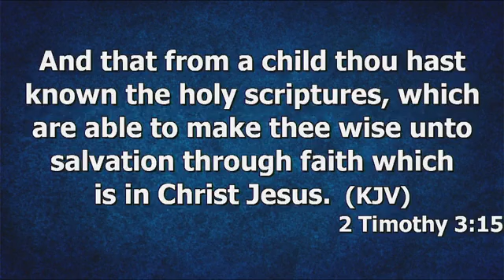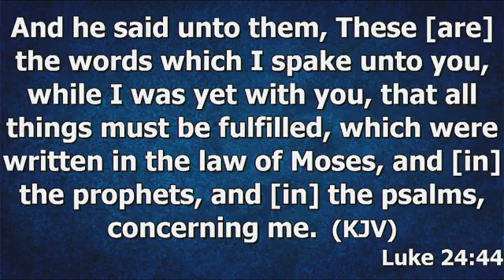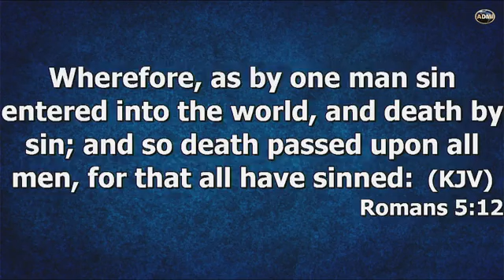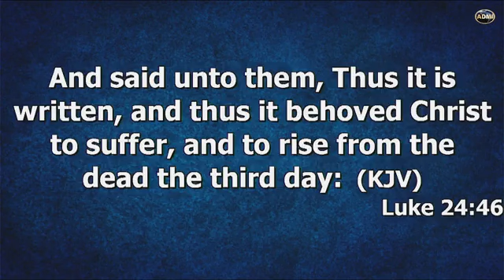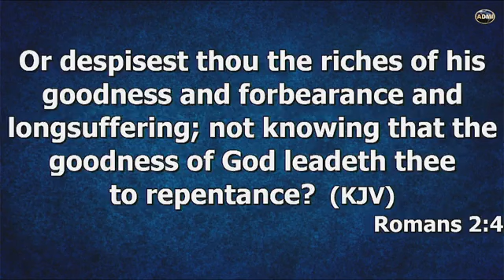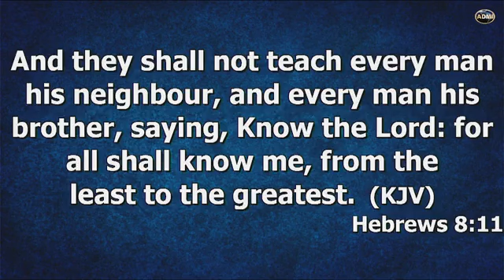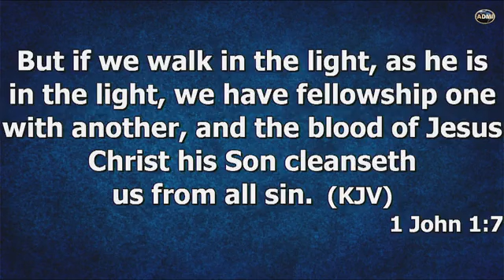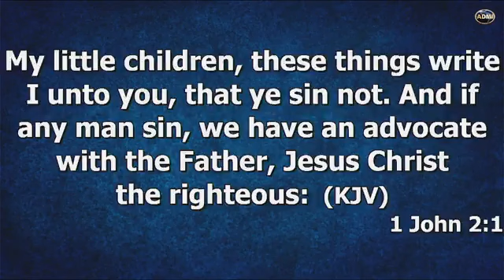DR. ABEL DAMINA. THE REVELATION OF JESUS. LIVE IN LAGOS, (DAY 1) 11 NOV 2022.